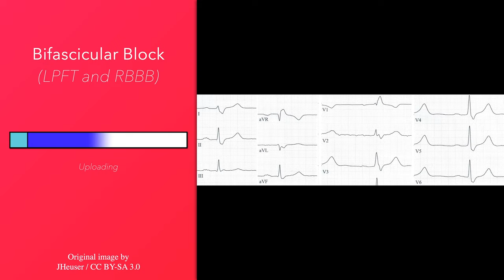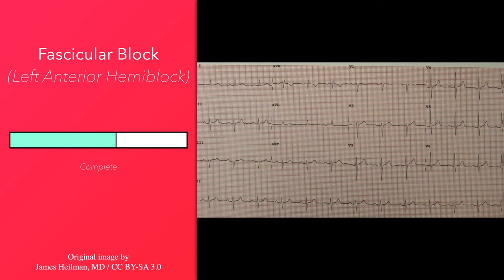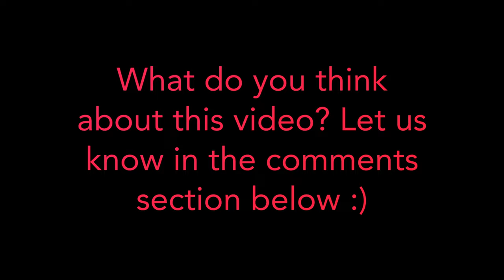Intraventricular Conduction Delay: ECG Gallery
Gallery with several ECGs revealing intraventricular conduction delay. Keep in mind that it is often not possible to make a diagnosis on the basis of an ECG alone.

Intraventricular Conduction Delay ECGs
0:00 Bifascicular Block (LAFT and RBBB)
0:17 Bifascicular Block (LPFT and RBBB)
0:32 Brugada Syndrome
0:47 Left Bundle Branch Block (LBBB)
1:04 Right Bundle Branch Block (RBBB)
1:18 Fascicular Block (Left Anterior Hemiblock)
1:33 Hypothermia
1:49 Hyperkalemia
2:05 Overdose (Cocaine)
2:20 Trifascicular Block (1st degree AV block,  LAFT and RBBB)